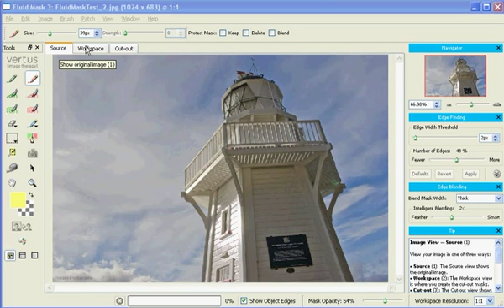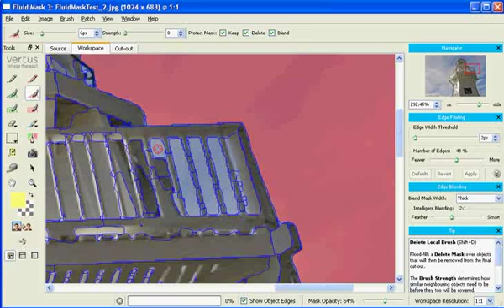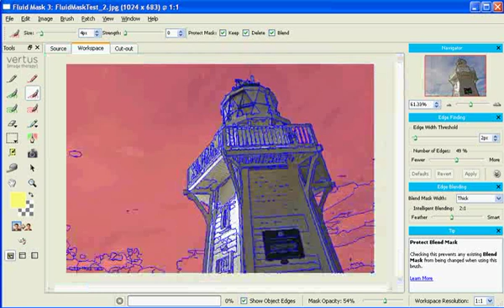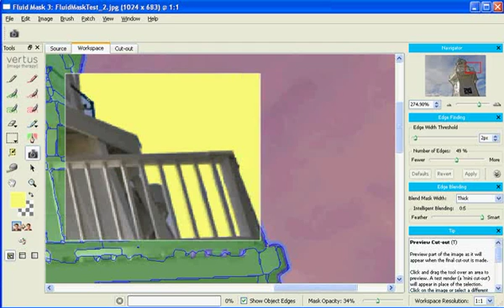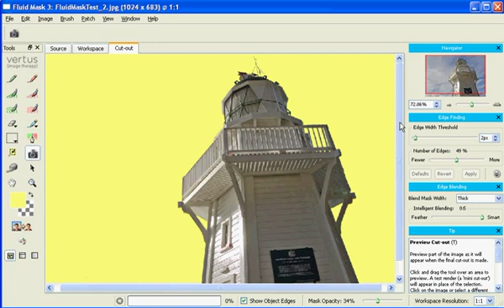Fluid Mask 3 - Venturing Further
Starting with an initial pass, learn how to adjust your masks for quick improvements